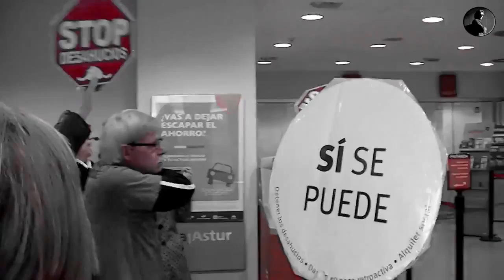ElTelarTV - panøptik0#IX [¿qué importancia tiene todo eso mientras haya un desahucio más?]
El Telar PGM 09 Algo Huele a podrido en Liberbank